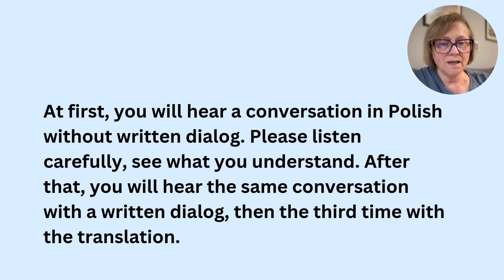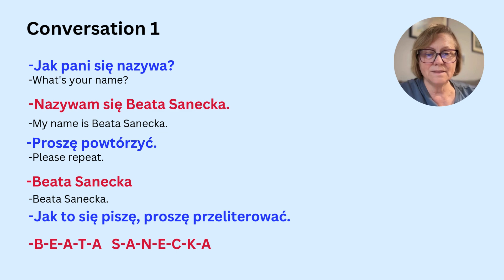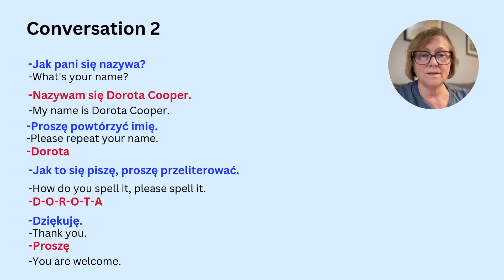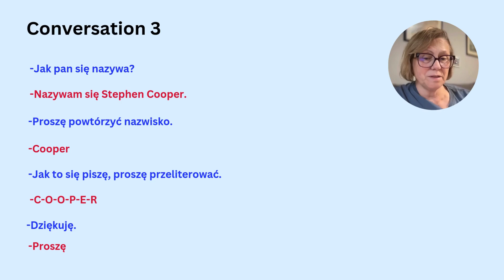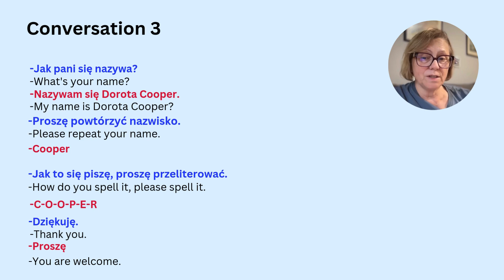A1 level Polish listening exercises that are aligned directly with CEFR listening tasks Part 6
A1-level listening exercises that are aligned directly with CEFR listening tasks
Proszę powtórzyć, proszę przeliterować | Please repeat, please spell Part 6
Questions and answers, formal and informal questions and answers, listen and understand, dialogues in Polish,